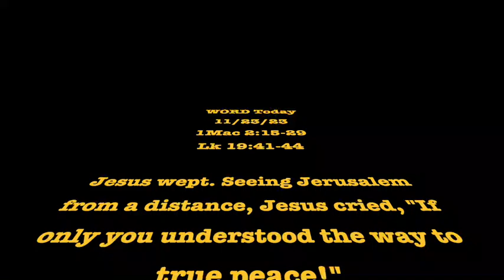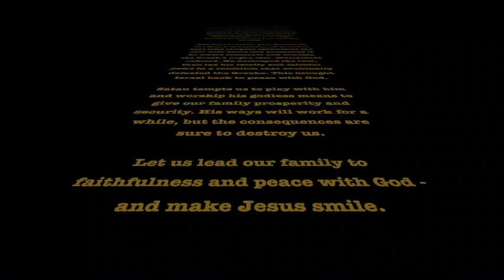WORD TODAY - 23 NOV 2023